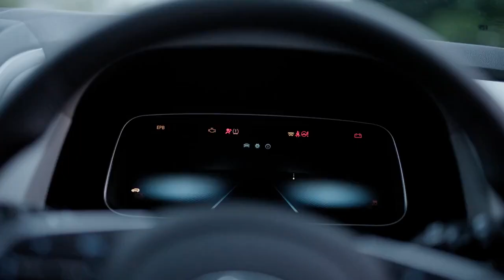The all-new Hyundai Grand CRETA 2022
An abundance of convenience from MyRide Hyundai.
Make your way, let the light in through the sunroof, set the mood with the Infotainment System’s CarPlay and relax with Automatic Climate Control. The all-new Grand CRETA features Wireless Phone Charging, Multifunction Steering Wheel, Electric Side Mirror Adjustment & Folding Function and more.